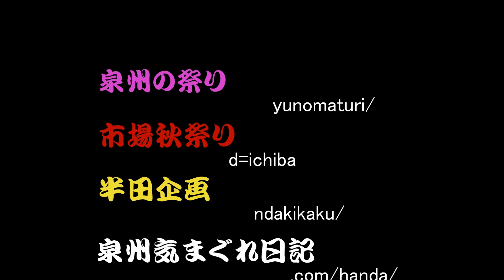市場やぐら部屋開け